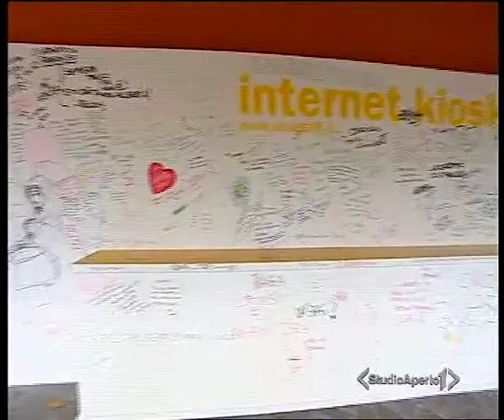"Ho vinto la droga per amore dei miei figli".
Studio Aperto: "Ho vinto la droga per amore dei miei figli". Marusca, una mamma che vive a San Patrignano, si racconta a Verissimo.